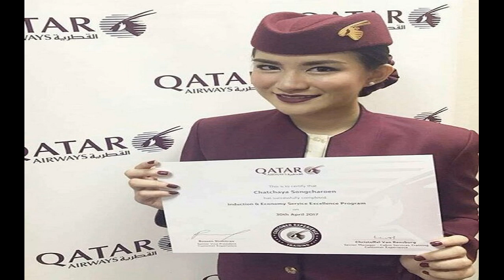ป๊อปปี้ 3 2 1 ทิ้งไมค์ไปเป็นแอร์ฯ 3 ปี ล่าสุดเตรียมหวนกลับสู่วงการเพลงอีกรอบ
นักร้องสาว ป๊อปปี้ 3.2.1 เผยเหตุทิ้งไมค์ไปเป็นแอร์ฯ 3 ปี ล่าสุดเตรียมหวนกลับสู่วงการเพลงอีกรอบ พร้อมเปิดใจความรักกับสาวหล่อ
ยังจำกันได้ไหม? ป๊อปปี้ ชัชชญา ส่งเจริญ หรือ ป๊อปปี้ 3.2.1 นักร้องสาวเจ้าของเพลงดัง “รักต้องเปิด(แน่นอก)” และ “แค่ที่รัก” ทิ้งไมค์ไปเป็นแอร์โฮสเตส 3 ปี ล่าสุดเตรียมหวนกลับสู่วงการเพลงอีกครั้ง พร้อมเปิดใจมุมมองความรักกับ สาวหล่อ!
แนะนำตัว? “สวัสดีค่ะ ป๊อปปี้ ชัชชญา ส่งเจริญ แต่ชื่อที่ทุกคนจำกันได้ก็น่าจะเป็น ป๊อปปี้ 3.2.1 เคยเป็นสมาชิกวง 3.2.1 มีกัน 3 คนในค่ายกามิกาเซ่อาร์เอสค่ะ ผลงานที่พอจะรู้จักน่าเป็นเพลง แน่นอก นะคะ
เพลงดังอยู่ดีๆ ทิ้งไมค์หายไปไหน? “ก่อนหน้านี้คือป๊อปก็จะหายไปเลย ทุกคนก็จะงงว่าไปไหน คือพอช่วงที่หมดสัญญาในวงก็คุยกันแล้วว่าต่างฝ่ายต่างแยกย้ายไปเรียนรู้ประสบการณ์ชีวิตของแต่ละคนไป ส่วนป๊อปถ้าย้อนกลับไปเมื่อ 5 ปีที่แล้ว เพิ่งเรียนจบพอดี รับปริญญาเสร็จปุ๊บก็รู้สึกว่าเราชินกับการทำงานมาตั้งแต่เด็ก เลยคิดว่าสมัครงานหน่อยแล้วกัน
ช่วงนั้นสาวๆ ทุกคนใฝ่ฝันอาชีพแอร์โฮสเตสมากๆ สาบานเมื่อก่อนไม่เคยคิดว่าตัวเองจะเป็นแอร์ฯ ได้ หนึ่งคือเรื่องส่วนสูงเพราะป๊อปสูงแค่ 161 ซม. แล้วเราก็เป็นเด็กซนๆ แต่ก็ลองดูเป็นประสบการณ์ชีวิต เลยไปยื่นใบสมัคร ด้วยจังหวะชีวิตอะไรหลายๆ เลยได้ไปเป็นแอร์ฯ ที่กาตาร์ แอร์เวย์ส แล้วพอไปอยู่ที่กาตาร์ก็ต้องไปอยู่ยาวเลย เลยหายไปเลยค่ะ
ใช้ชีวิตเป็นแอร์ฯ อยู่นานกี่ปี? “3 ปีเต็มพอดี ป๊อปลาออกเมื่อประมาณเดือนมี.ค.ปีที่แล้ว ตอนนั้นยังไม่รู้ว่าสถานการณ์โควิดจะระบาดใหญ่โต ตั้งใจเอาไว้ว่า 3 ปีพอแล้ว อยู่ไกลบ้านนานไป คิดถึงเมืองไทย พอกลับมาปุ๊บโควิดพอดี ป๊อปเฉียดฉิวมากได้กลับมาเหยียบเมืองไทย 2 วันก่อนที่เขาจะปิดประเทศไม่ให้เข้า
ตอนนี้ก็ไม่ได้เป็นแอร์ฯ แล้ว? “ไม่ได้เป็นแล้วค่ะ แต่ใจยังเป็นอยู่นะคะ คิดถึงมากเลย ถามว่าเสียดายไหม เป็นมุมของเสียดายประสบการณ์ที่เราจะได้เรียนรู้เพิ่มเติมในอนาคต แต่ไม่ได้เสียดายในตัวอาชีพ ป๊อปรู้สึกว่าทุกอย่างที่เกิดขึ้นมันเป็นจังหวะของชีวิตอยู่แล้ว เราก็ต้องยอมรับว่าไม่ได้วางแผนมาตั้งแต่ต้นที่อยากจะมาเป็นแอร์ฯ แต่ทุกอย่างทำให้เราเดินเส้นทางมาอยู่ตรงจุดนี้
“ป๊อปรู้สึกว่า 3 ปีสำหรับป๊อปเป็น 3 ปีที่เราได้เรียนรู้ในทุกๆ วัน ถ้าวันหนึ่งเอาตรงๆ เราสามารถกลับไปได้ ณ วันหนึ่งที่ทุกอย่างโอเค สถานการณ์โอเค ป๊อปพร้อม ป๊อปก็อยากกลับไปเรียนรู้ใหม่อีกครั้งเหมือนกัน
ทุกวันนี้ทำอะไรอยู่? “ตอนแรกที่ตั้งใจคือจะกลับมาสมัครแอร์ฯ ที่ไทยนี่แหละค่ะ แต่เป็นหัวหน้าลูกเรือที่เขาต้องการประสบการณ์อย่างต่ำ 3 ปีจากข้างนอก แต่ว่าทุกอย่างก็ต้องหยุดชะงักไปก่อน มันก็เลยทำให้เราได้หาทางอะไรเพิ่มเติมในชีวิต
“พอกลับมาแล้วอย่างหนึ่งที่ป๊อปไม่เคยลืม แล้วก็ทำมาโดยตลอด ต่อให้ตอนที่อยู่กาตาร์ก็ทำคือร้องเพลง ป๊อปชอบร้องเพลงและชอบเต้น ตอนนี้ก็เลยกลับมาสอนร้องเพลงสอนเต้น ถ่ายทอดประสบการณ์ไม่มากก็น้อยให้น้องๆ รุ่นใหม่ที่สนใจและรักในสิ่งเดียวกัน แล้วก็เป็นฟรีแลนซ์ทั่วไป โฉบเฉี่ยวไปรับละครนิดหน่อย